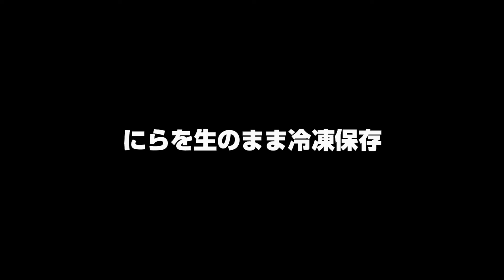ニラは生で冷凍保存しちゃダメ！実際に検証してわかった事実とは？正しい保存法も解説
ニラは生のまま冷凍保存しない方がいいといいますが、実際はどうなのでしょうか。気になったので今回生のまま冷凍してみてどうなるかを検証してみることにします。

また湯通ししてから冷凍保存した場合と比べて味や食感がどのように違うのかも見ていきます。

野菜を冷凍保存するならジップロックなどの専用の保存袋があると便利です。
ネットでも購入できるので各サイズまとめて買っておくのもおすすめです。

※概要欄に記載しているアマゾンと楽天のURLはアソシエイトリンクを使用しています。